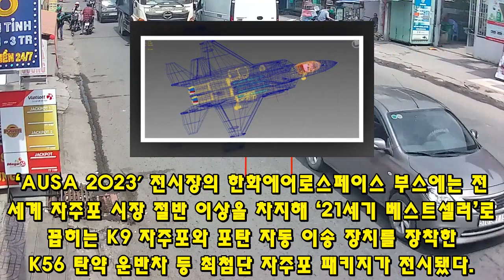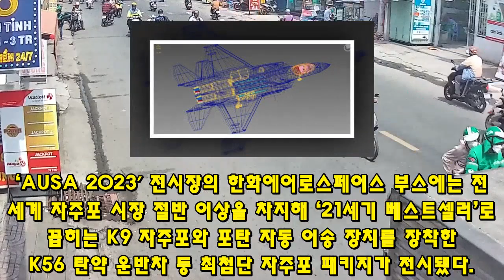KF-21 전투기 생산수출 9호기 조립 954차 비행 고고도 이륙!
1265KF-21 전투기 생산수출 9호기 조립 954차 비행 고고도 이륙!